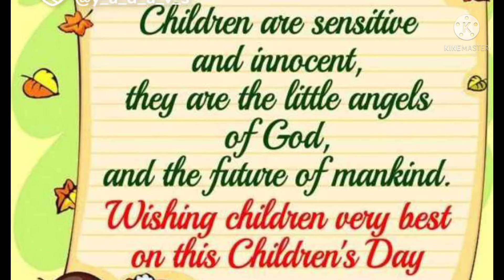Children's day wishes